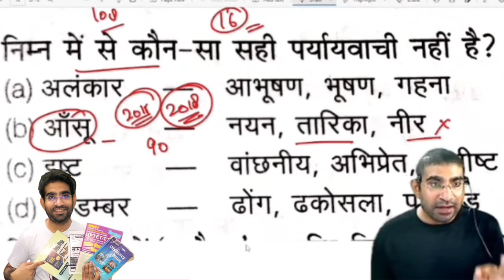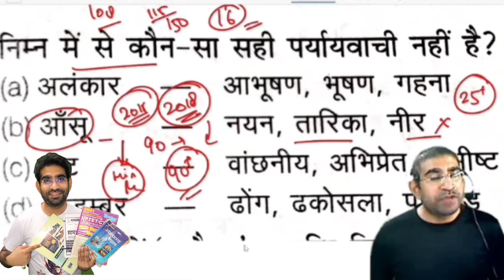ऐसे बना में सराकरी टीचर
sarkari master
sarkari master kaise bane
sarkari master channel
sarkari master classes

super tet 2022 hindi super tet 2022 language
super tet 2022 sanskrit super tet 2022 english
super tet 2022 math super tet 2022 evs study
super tet 2022 jeevan kaushal super tet 2022 shikshan kaushal
super tet 2022 bal vikas super tet 2022 cdp

super tet 2022 evs study super tet 2022 current affairs
super tet 2022 gk test super tet 2022 practice set

UPTET 2022,SUPER TET 2022, SUPER TET 2022 SYLLABUS, super tet new bharti class, super tet topic wise study, super tet practice set, super tet exam prepration, super tet new bharti 2022, super tet hindi, super tet current affairs, super tet new batch, super tet primary 51000 bharti, STET 2022,